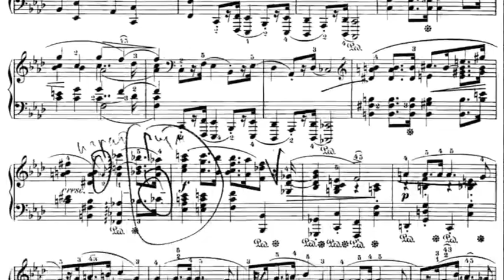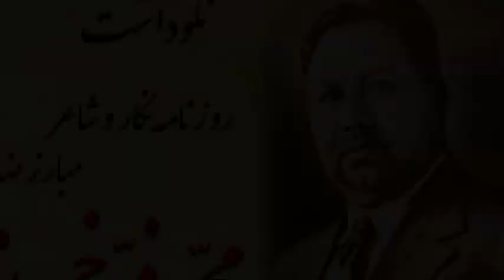تلویزیون ایران فردا - تقویم تاریخ جمعه 25 مهر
سفری خواهیم کرد در زمان و مروری میکنیم بر مهمترین رویدادهای بیست و پنجمین روز مهرماه در طی سالیان گذشته. با ما همراه باشید.